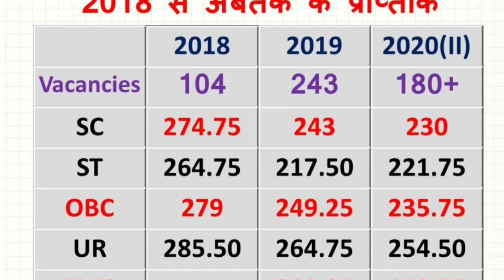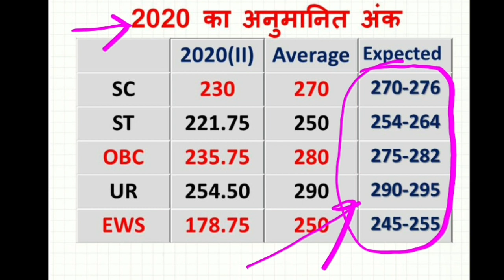EXPECTED FINAL CUTOFF SSC JHT EXAM 2020